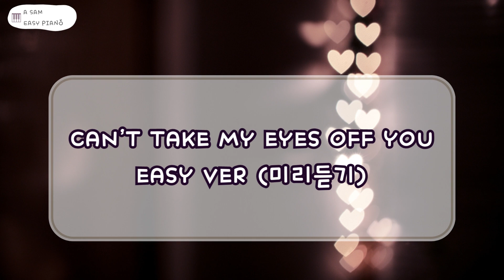Can't Take My Eyes off You (EASY PIANO VER) 미리듣기 [에이쌤 이지피아노]